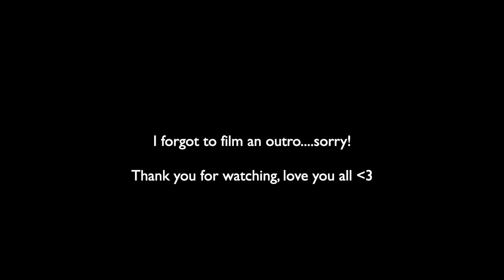AUTUMN/FALL MORNING ROUTINE | *Cosy* Morning & Half Marathon Training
*Beauty of Joeson Ginseng Essence
elf Power Grip Primer
NYX Bare With Me Concealer
Bare Minerals Original Veil
Rare Beauty Bronzer Stick - Happy Soul
Rare Beauty Liquid Bronzer - Believe
elf Instant Lift Brow Pencil
Charlotte Tilbury Kohl Liner - Barbarella Brown
Maybelline Sky High Mascara
Charlotte Tilbury Lip Liner - Supersize Me
Laneige Glowy Balm - Berry

Other details:
Filming Camera - Canon M50